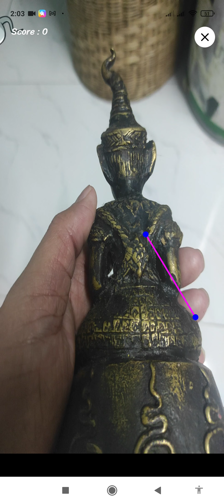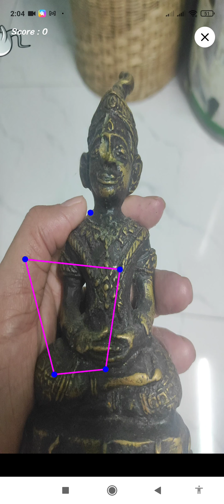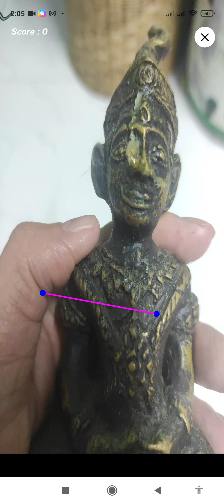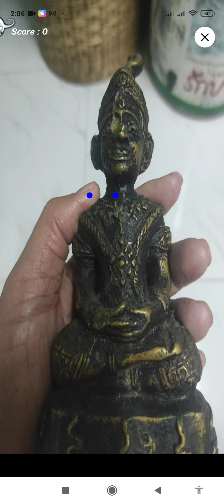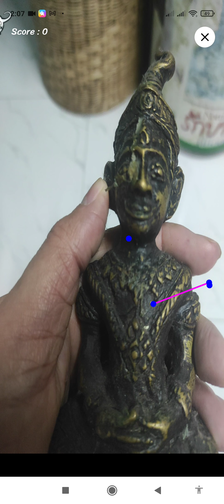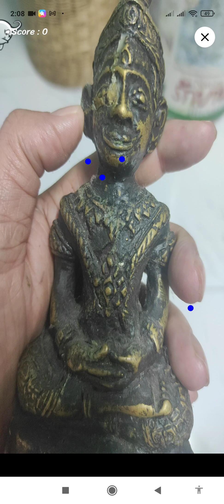จับพลัง งั่ง ทรงเครื่องเขมร Test the power in a amulet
แหล่ง รวบรวม หมอเขมร สายดำทำเสน่ห์ แก้คุณไสย สักยันต์เสริมบารมี ดูดวง ไล่ผี เรียกจิต คนรักให้กลับมา ประเทศกัมพูชา BlackMagicLoveSpells - Black Magic Love Spells for Beginners tel or line id is 22364145

Black magic on your love to make him/her to realize your true love ||  spells of magic